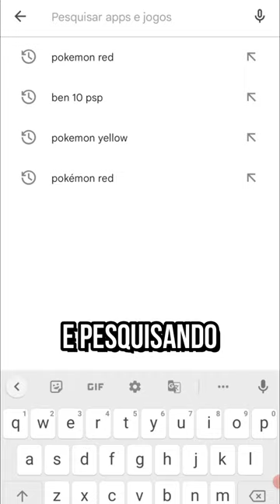3 POKÉMON escondidos na Playstore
3 POKÉMON escondidos na Playstore